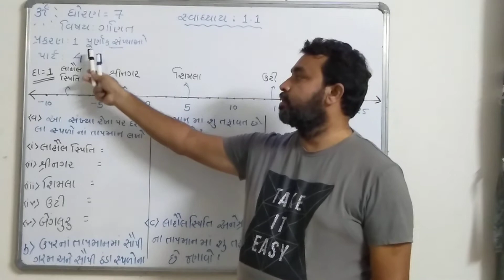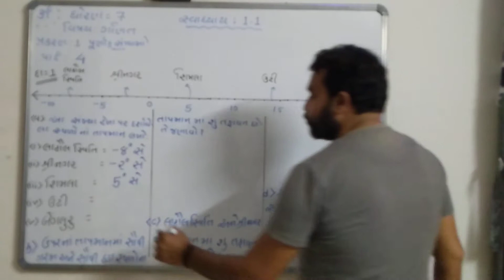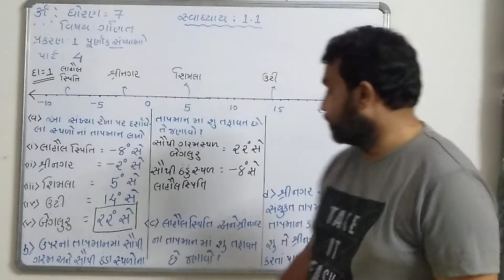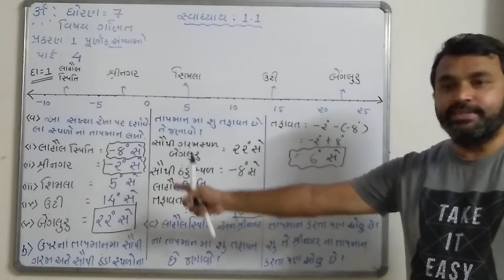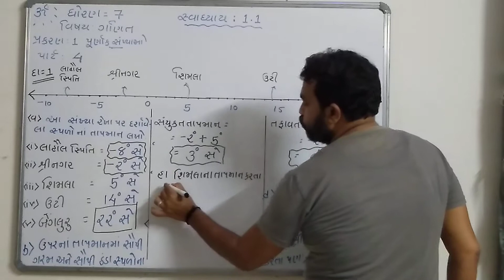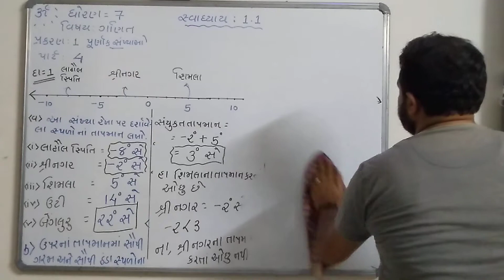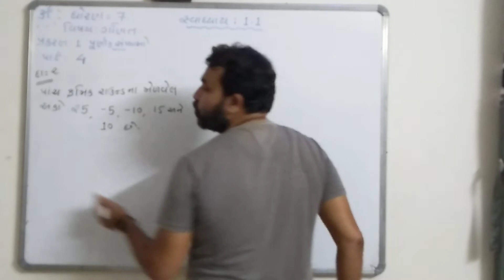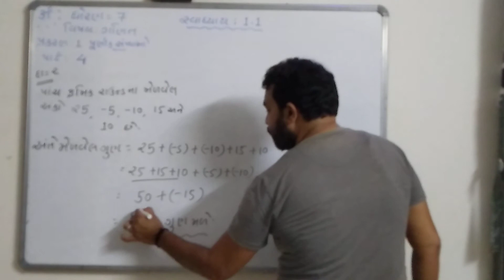ધોરણ ૭, ગણિત, Ch - ૧, લેક્ચર - 4 |Sanjay Guruji